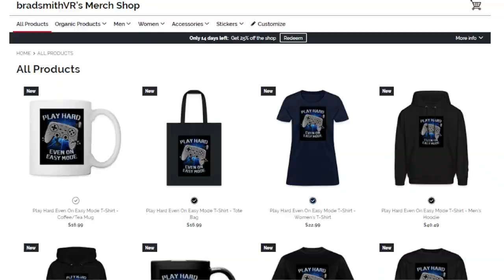I Have Merch!